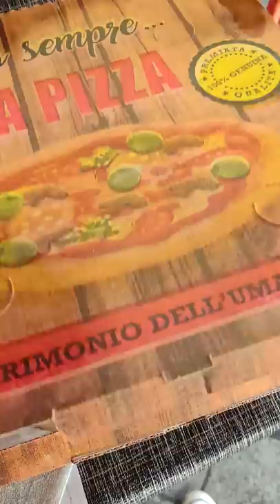Briatore, la pizza e l'ambulante - iBarbari